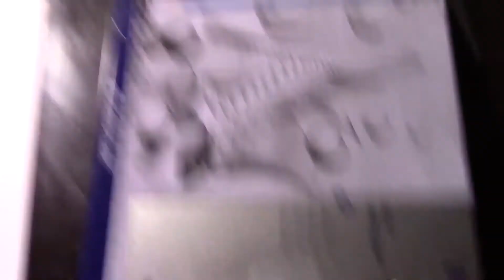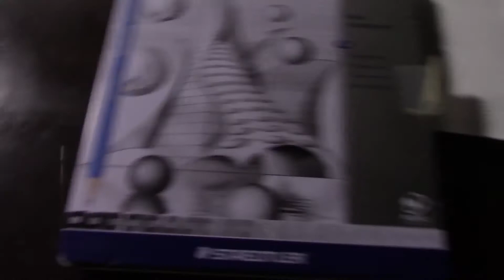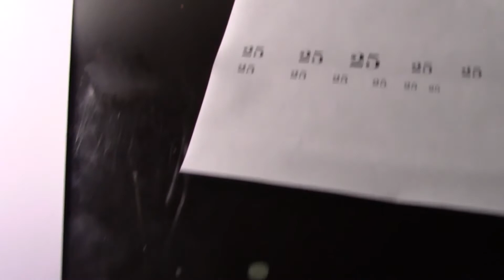Como Dibujar a MARADONA Realista ⚽⚽⚽